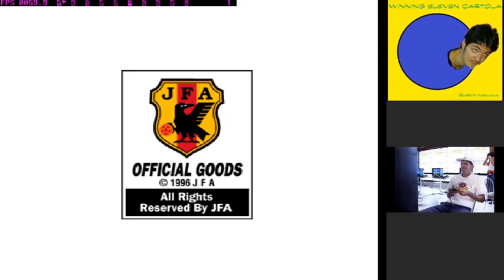WE 3 Final Version, Nations League - Bruno x Uyio, os dois jogos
Uyio, P1. Bruno, P2.